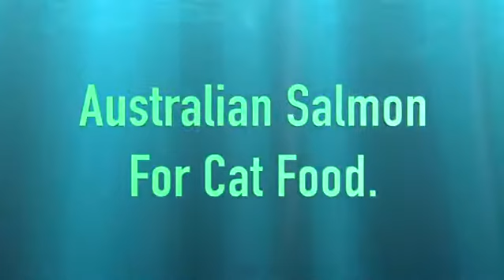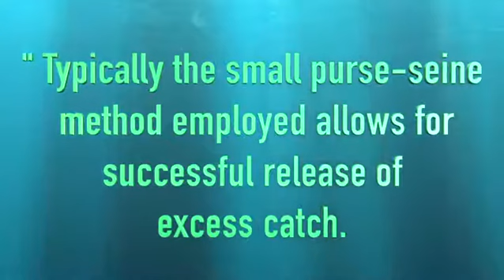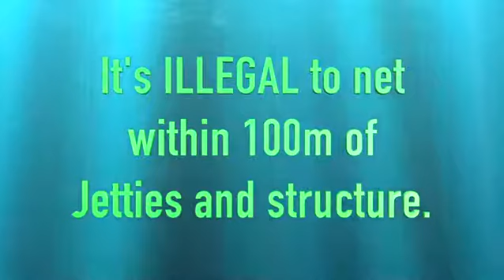Jay Weatherill Albatross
The blatant dumping of over 400 kilograms of dead Australian Salmon adjacent to the Ardrossan Jetty shows the contempt Professional netters hold Jay Weatherill's Government. They know the can get away with anything.